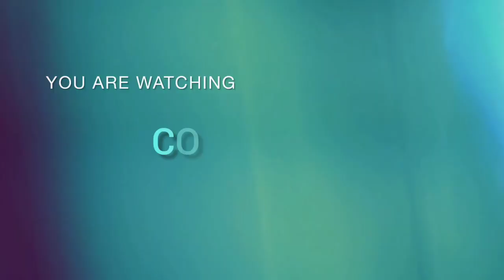RR VS GT MATCH HIGHLIGHTS - IPL 2024 MATCH 24 Highlights